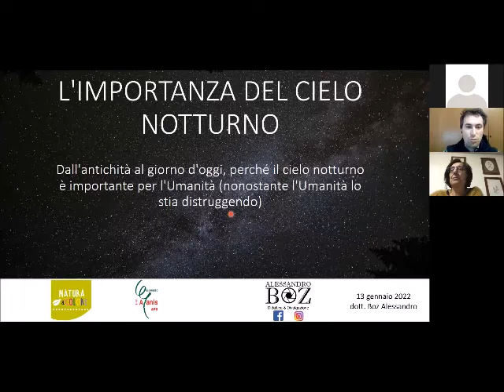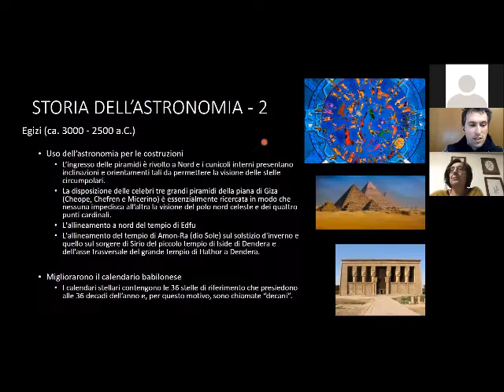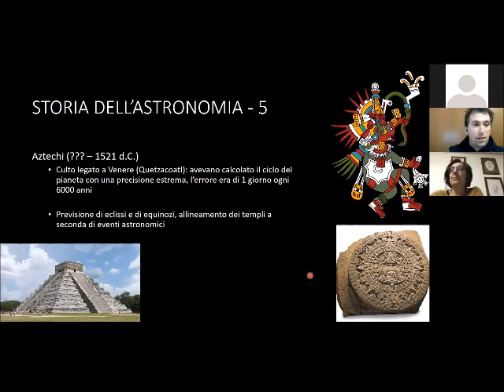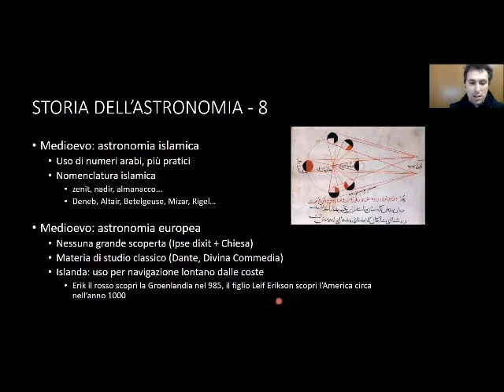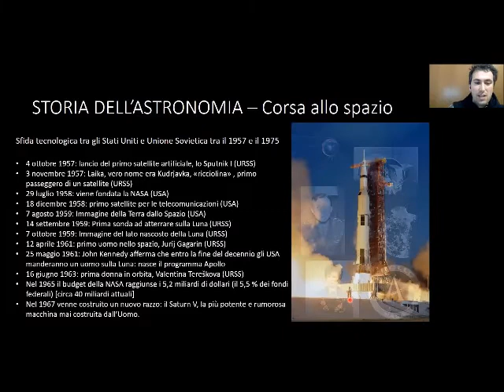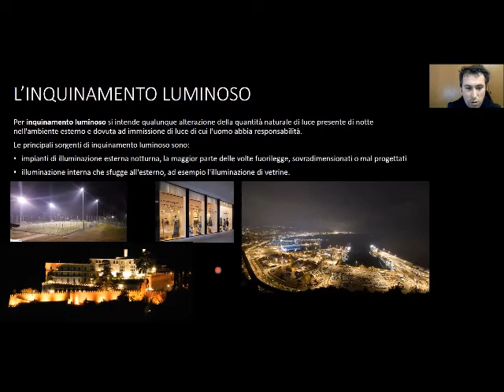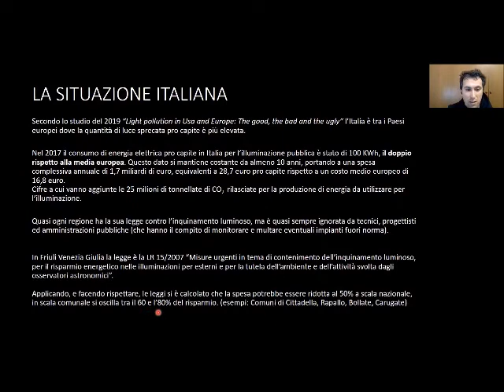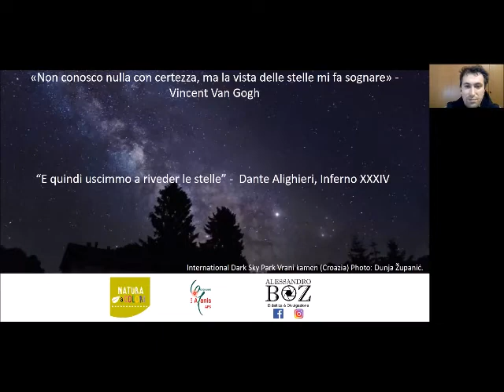L'importanza del cielo notturno // Esperti... in erbe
L'importanza del cielo notturno. Dall'antichità al giorno d'oggi, perchè il cielo notturno è importante per l'umanità
a cura di Alessandro Boz

"Esperti... in erbe" tavolo di lavoro Natura&Colore 2021

Conferenza online del 13 gennaio 2022
Durata: 1 h 35'